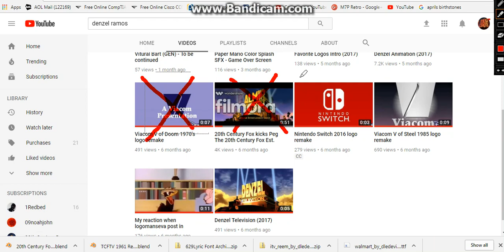Denzel Ramos's Videos Gets 0/10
No Credit to Denzel Ramos